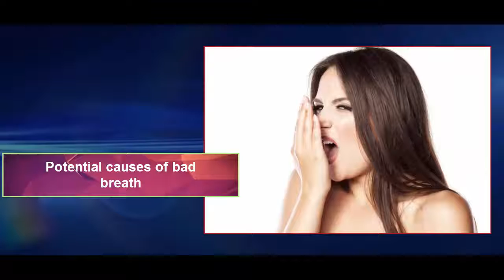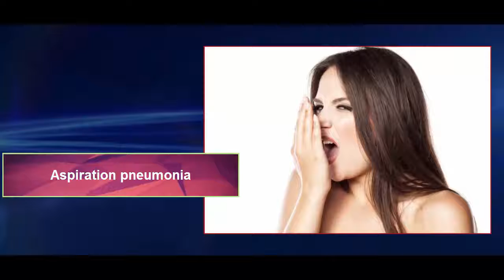Get Rid Of Bad Breath With This Easy, Homemade Mouthwash Recipe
If breath odor persists despite the factors listed above being under control, it is recommended that an individual visits a doctor for further tests to rule out other conditions.